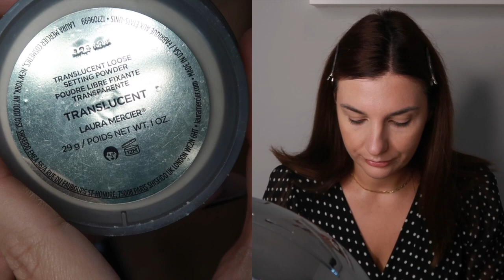GET READY WITH ME || FedericaEffe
Tutti i prodotti mostrati nel video sono stati acquistati da me.

LISTA DEI PRODOTTI:
Tutti i prodotti utilizzati ve li ho mostrati in questo video:

Mascara L’oreal Telescopic Lift

Ci vediamo su Instagram @nonsoloeffe